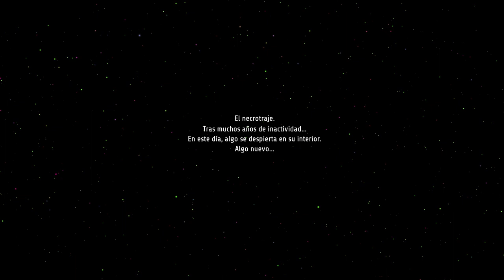Nuevo Metroidvania Gente! | Ghost Song Gameplay Español | Análisis e Impresiones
¿Qué tal loquetes? En este Gameplay Español de Ghost Song disfrutamos y analizamos este juego indie de estilo Metroidvania en 2D, con exploracion y tintes rpg, compatible con teclado ratón y mando.

El juego está disponible para PC, PlayStation 4, Switch, Xbox One, Xbox Series X

🤩 Donaciones para este pobre streamer